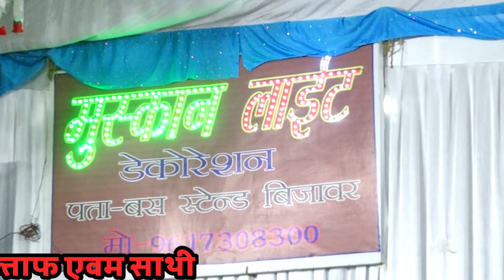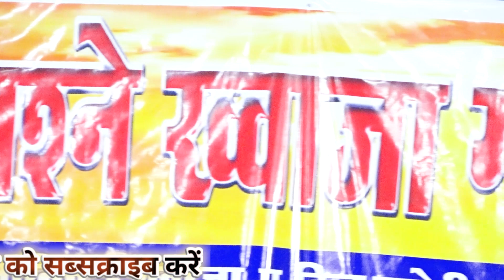जश्ने ख्वाजा गरीब नवाज / बिजावर प्रोग्राम / कब्बाल सलीम अल्ताफ / कौमी एकता संदेश / bundeli baba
hi i am kapil shrivastava from patharia

welcome to my chainal bundeli baba kapil shrivastava

jashne.khvaja garib navaj / bijavar program / kavbaal salim altaf / mouni ekta sandesh / bundeli baba

मित्रो हमारा ये चैनल संगीत और सामाजिक तथा राजनैतिक गतिविधियों के लिए समर्पित है हमारे बुन्देल खंड में कला और संस्कृति की भरमार है यहाँ धार्मिक एवं सामाजिक तथा राजनैतिक गतिविधियों की जानकारी देने की कोशिश की जाती है साथ ही हमारे यहाँ रिकॉर्डिंग स्टूडियो भी है जिसमे हम बुंदेलखंड के किसी भी क्षेत्र में नवोदित कलाकारों को आगे बढ़ने हेतु एक मजबूत आधार प्रदान करने की कोशिश करते है आप सभी से निवेदन है कि इस चैनल को सब्सक्राइब करे और हमारे वीडियो जरूर देखें

                                                                                  आपका
                                                                                  KAPIL
                                                                          SHRIVASTAVA
                                                                           bundeli baba